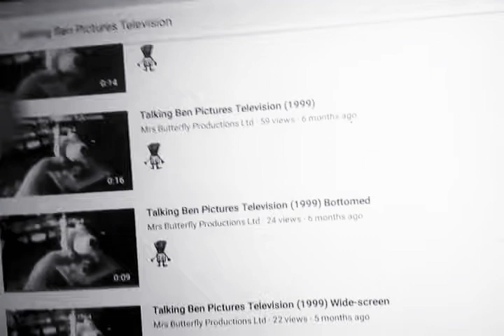Talking Ben Pictures Television (2001) B&W Variant RARE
Credit to Mrs Butterfly Productions Ltd

taken from miss sunny patch